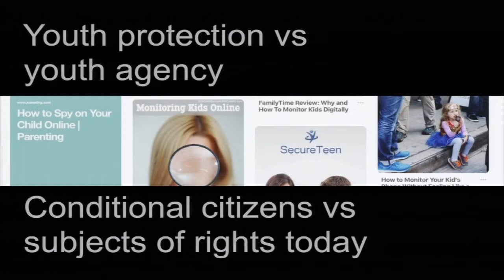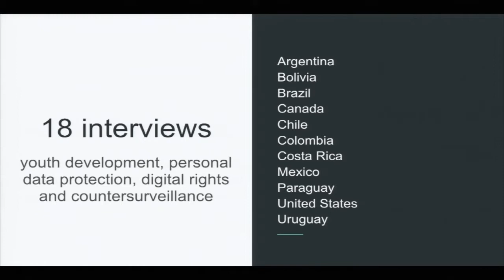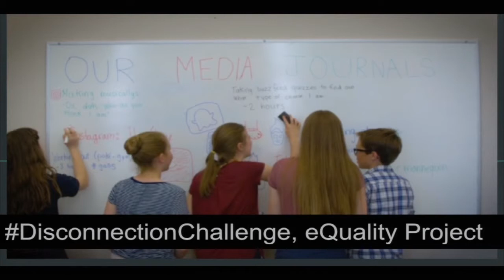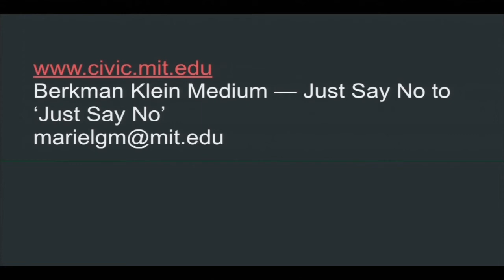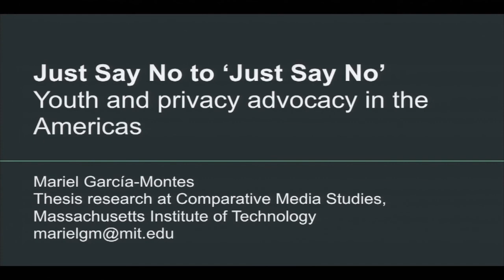IGNITE 2019 Talk: Just Say No to 'Just Say No' by Mariel Garcia Montes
Mariel García-Montes presents Just Say No to 'Just Say No' at the BKC IGNITE 2019 talks.